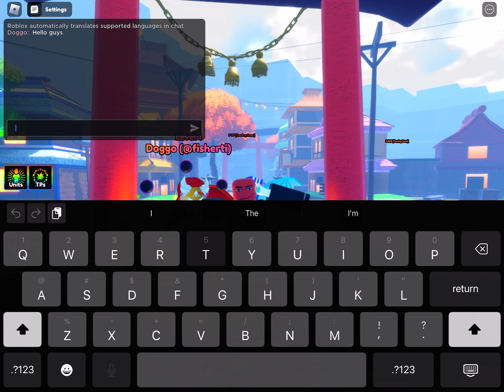Playing Anime Last stand with my friend